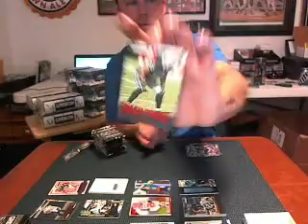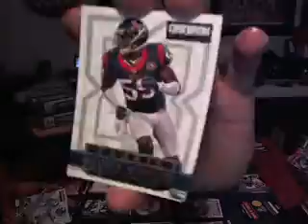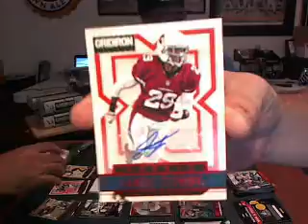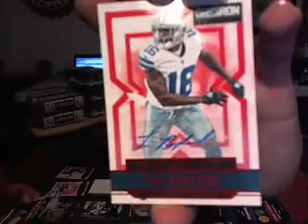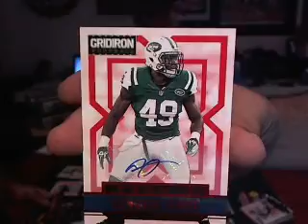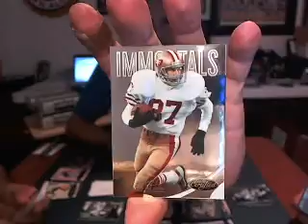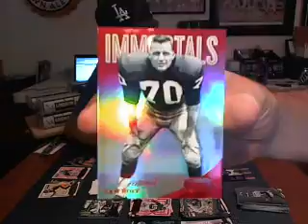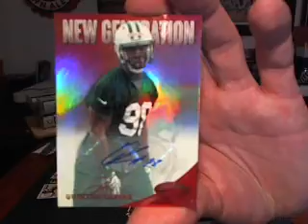2012 Panini Gridiron Gear & Certified Football 2 Case Break~Boxes 5-8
This is a recap of all the hits from our case of  cards. The break was held .

1. Calvarycrazies
2. Jspartan98
3. Bugsybear
4. Stickyfingaz
5. Briophia
6. Jbkb8x3
7. Sdtymer
8. Artyusmc
9. Heartbrkepolo2k5
10. Lenren2004
11. Aznjj22
12. Bulldogs181
13. Njsportsmachine
14. Supercowboys71
15. Kjrkorn
16. Truth17
17. Auditech72
18. Tommygolf85
19. Ljmekinha71
20. Kenny115
21. Sickcards
22. Chuck_cj17
23. Mekinha71
24. Nthockey5
25. Mekinha71
26. Tsdsd5
27. Auditech72
28. Gregthomas82
1. steelers
2. cowboys
3. eagles
4. colts
5. bills
6. jaguars
7. redskins
8. cardinals
9. texans
10. patriots
11. seahawks
12. ravens
13. vikings
14. bears
15. jets
16. browns
17. dolphins
18. broncos
19. lions
20. bucs
21. chargers
22. 49ers
23. titans
24. saints
25. giants
26. panthers
27. bengals
28. rams